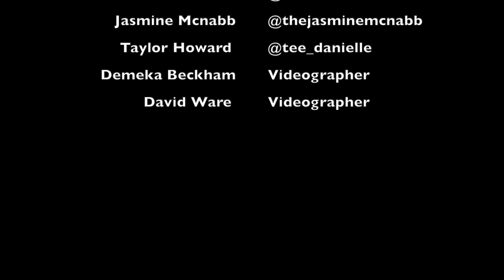Down and Dirty: Relationships, Marriage, Sex, & Religion S01E1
A Millennial talk show hosted by AybrielBTV that showcases millennials real and raw conversations regarding marriage, relationships, sex, religion and so much more. "Down and Dirty with AybrielBTV" is an ongoing series with topics changing every week. Tune in every Wednesday at 6pm EST for a new episode.